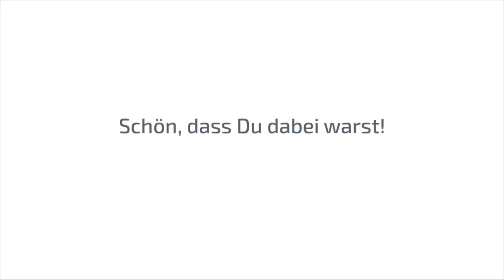ahs@home - Bauch, Beine, Po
Der Allgemeine Hochschulsport (ahs) der Justus-Liebig-Universität kommt zu euch nach Hause! Mach mit und werde Teil des Hochschulsports.

In diesem Kurs werden wir die verschiedenen Körperbereiche mit einfachen, gezielten und effektiven Übungen kräftigen und stabilisieren. Um den Körper zu mobilisieren, beginnen wir mit einer Aufwärmphase, danach gehen wir zu den verschiedenen Kräftigungsübungen über. Anschließend lassen wir das Workout mit einigen erholsamen Dehnübungen ausklingen.